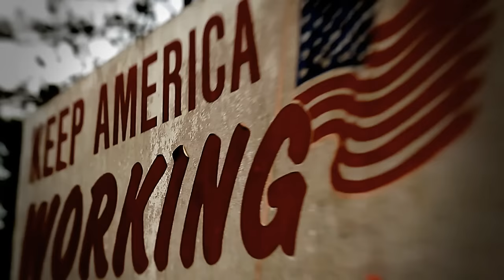Alan Jackson - Hard Hat And A Hammer (Official Music Video)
Watch the official music video for "Hard Hat And A Hammer" by Alan Jackson

[Chorus]
But there's nothing wrong with a hard hat and a hammer
Kind of glue that sticks this world together
Hands of steel and cradle of the Promised Land
God bless the workin' man